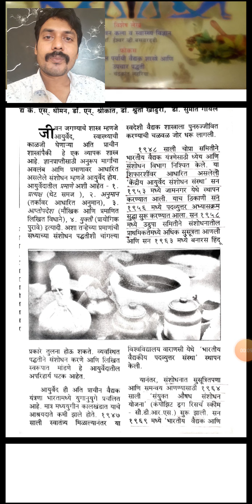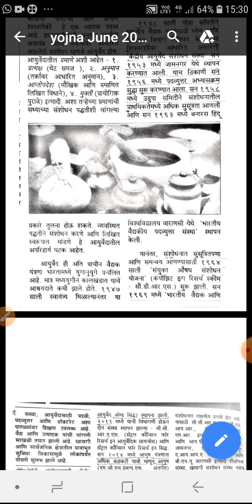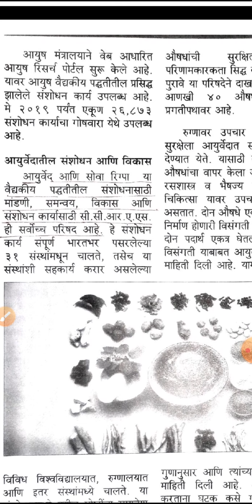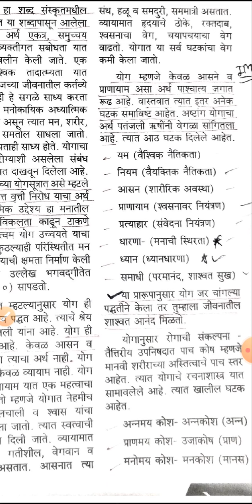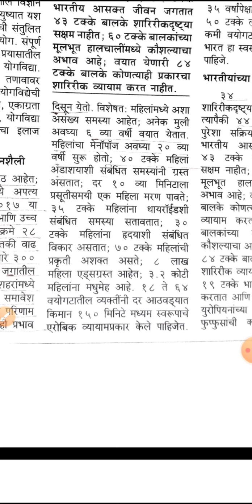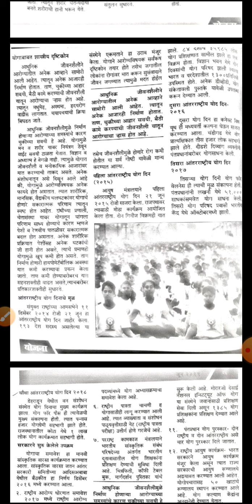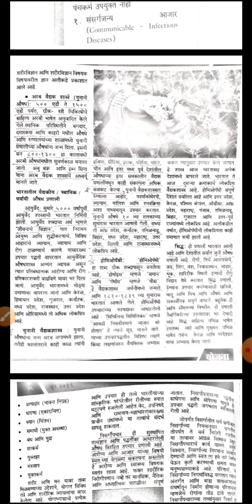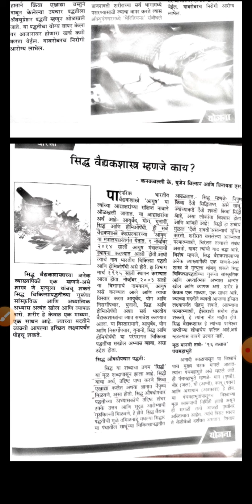Yojna June 2019 in marathi -prashant Ahire sir